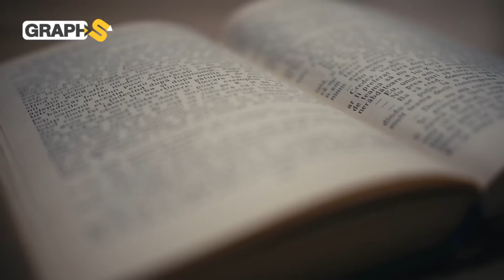البارود .. مادة اكتشفها العرب ونافستهم عليها الصين وأوروبا وصناعاتها غيّرت وجه العالم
في هذا الفيديو نحدثكم عن صناعة البارود .. المادة التي غيّر اكتشافها وجه العالم وتكتيكات الحرب وتنافس على نيل شرف اختراعها كل من العرب والصينيين والأوروبيين
◀توضيح هام :
00:00 المقدمة
00:47 صناعة البارود تغير وجه العالم
03:08 العرب واكتشاف البارود